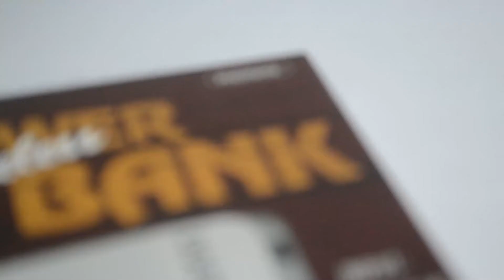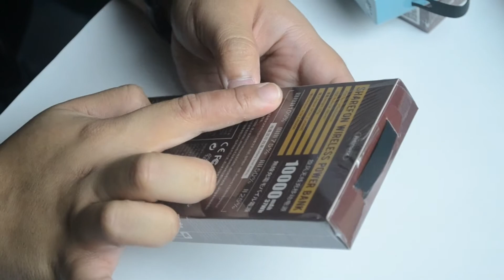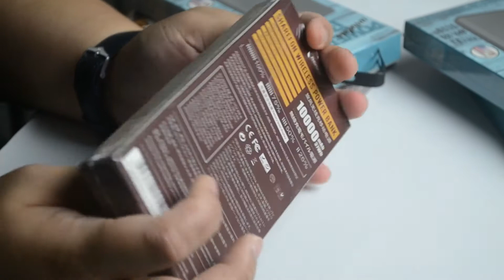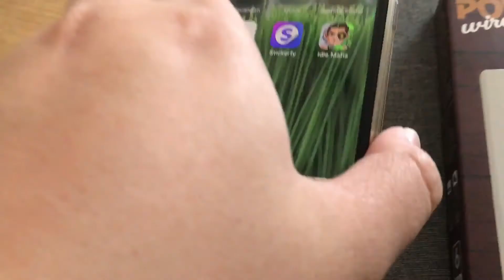Powerbank Wireless Paling TOP 2020 | HARGA MERAKYAT KUALITAS TERBAIK | Remax Sharefon RPP-100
Salah satu powerbank terbaik di 2020, harga merakyat dengan kualitas terbaik serta bisa diapke buat wireless charging. GG ga tuh?!

TERIMAKASIH 🙏